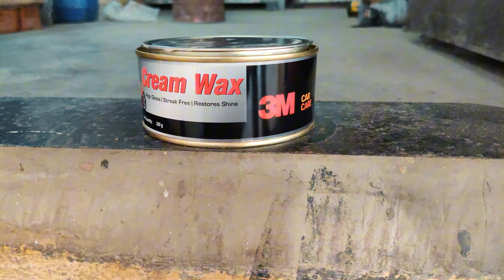Crystal Clear Crysta Part-2 , Budget Discussion || SAI AUTOMOBILES JASAI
If you would like us to work on your Vehicle or know about our services, please contact our number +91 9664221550\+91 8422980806 & our Team will get in touch with you.